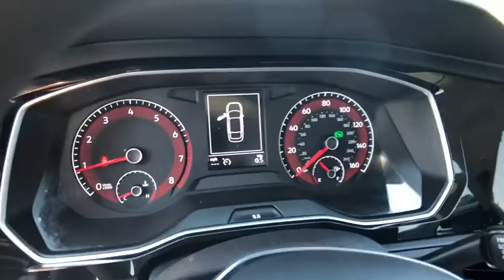2019 Volkswagen Jetta Asheboro, Greensboro, Troy, Siler City, Triad, NC P5369A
Black Uni Used 2019 Volkswagen Jetta available in Asheboro, North Carolina at Asheboro Ford. Servicing the Greensboro, Troy, Siler City, Triad, NC area.
2019 Volkswagen Jetta 1.4T SE - Stock#: P5369A - VIN#: 3VWC57BU7KM237377

Asheboro Ford
1602 E Dixie Dr

Recent Arrival! *Certified By Autocheck- NO ACCIDENTS AND ONE OWNER!***, *Local Trade In - Never a Rental!***, *Rear View Back-Up Camera!***, *Bluetooth Hands-Free Calling!***, *MP3 / IPOD Compatible!***, *Non Smoker! Well Cared For & Maintained! ***, *Remainder Of Factory Warranty Still Applies! ***, *Fully Serviced To Current Date and Mileage!! ***, Jetta 1.4T SE, 4D Sedan, 8-Speed Automatic with Tiptronic, Titan Black w/Cloth Seat Trim. Odometer is 11276 miles below market average! 30/40 City/Highway MPGbrbrbrAwards:br  * 2019 KBB.com 10 Coolest New Cars Under $20,000   * 2019 KBB.com 10 Best Sedans Under $30,000